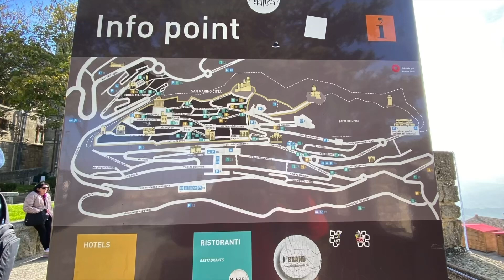A glimpse of the most serene Republic of San Marino.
A travelogue by Jorge Doctolero